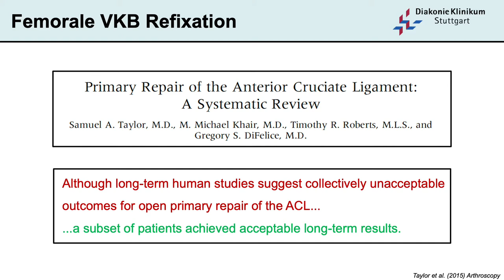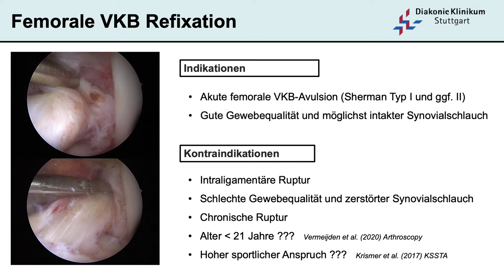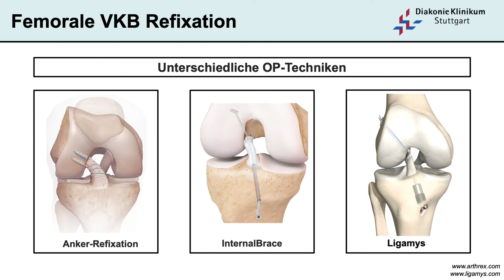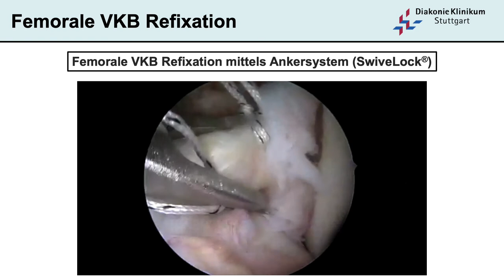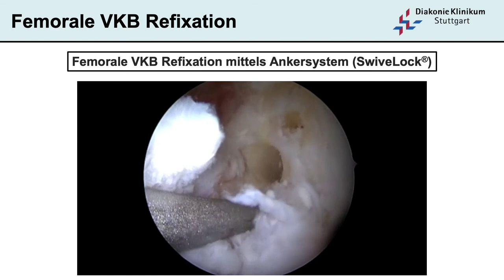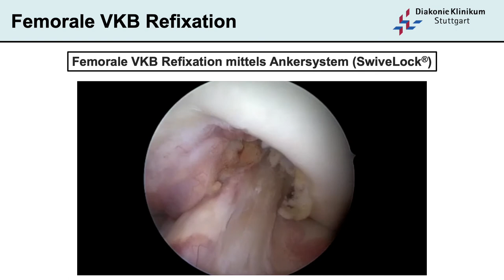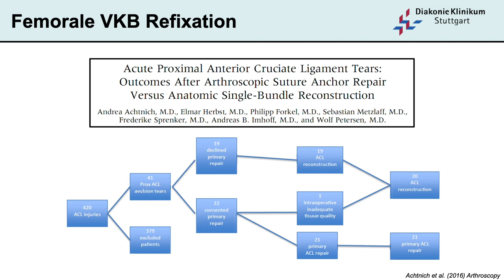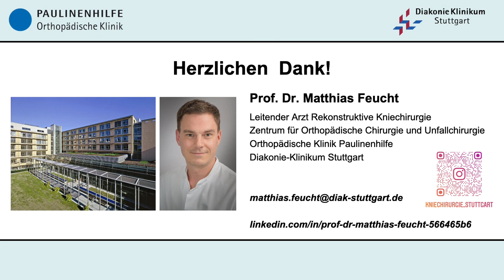OP Technik - Femorale VKB Refixation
In diesem Videovortrag erläutere ich meine bevorzugte Technik zur femoralen Refixation bei akuten Rissen des vorderen Kreuzbandes.